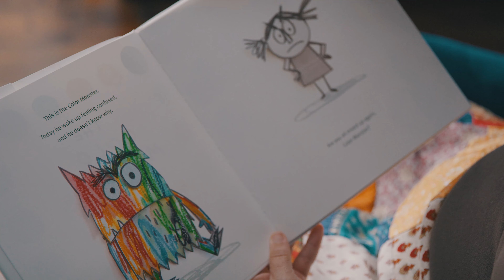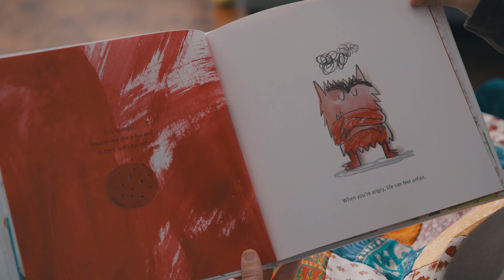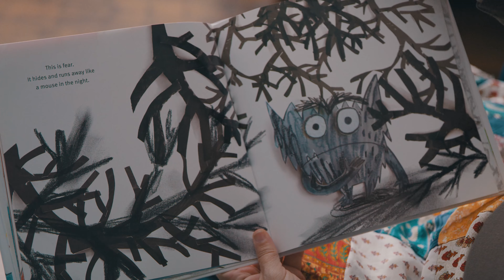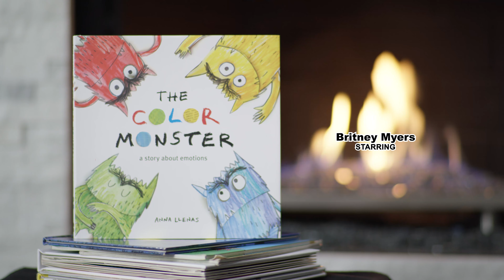Episode 6: Gau Go Story time: THE COLOR MONSTER, by Anna Llenas